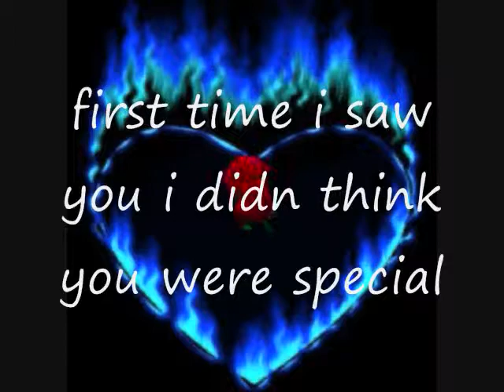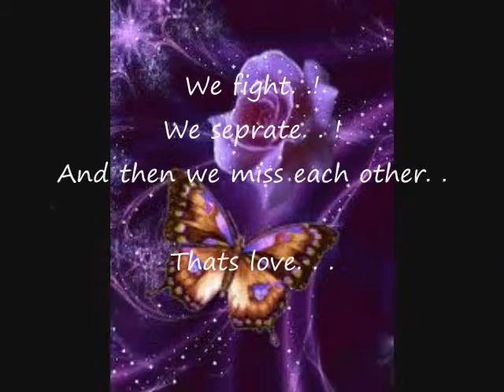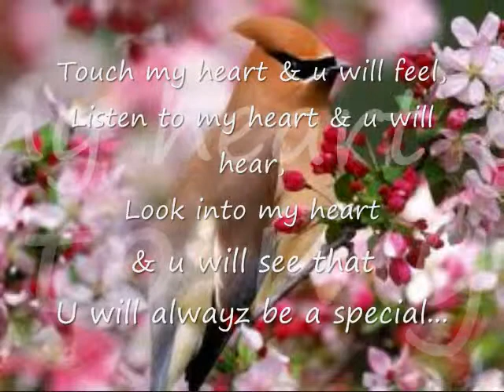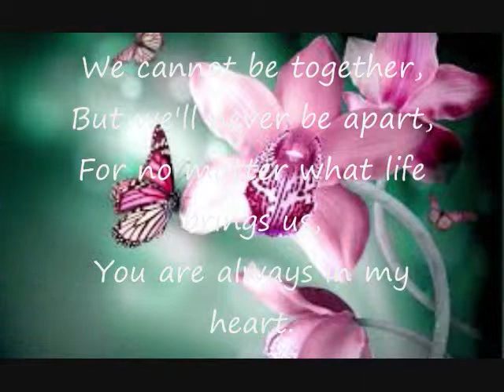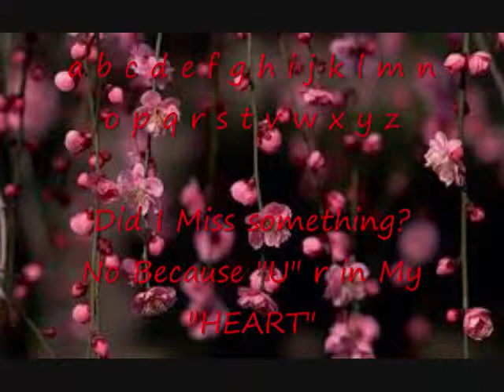when you say nothing at all